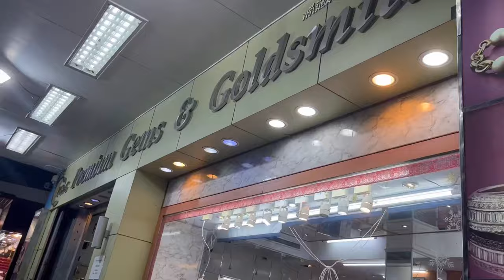Street Food Adventure for 100 Baht! HuaHin Night Market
Embark on a culinary journey through the vibrant stalls of Hua Hin Night Market! In this short video, experience the hustle and bustle of one of Thailand's most iconic markets as we indulge in an array of street foods. From savory skewers to sweet treats, join us as we explore the diverse flavors of Thai cuisine, all while sticking to a budget of 100 baht. Get ready to tantalize your taste buds and satisfy your cravings in this exciting adventure through Hua Hin's culinary scene! 🍢🍧